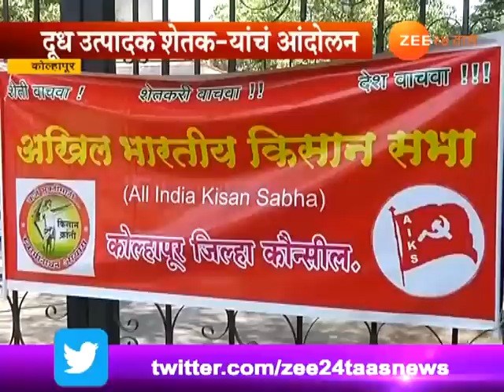महाराष्ट्र फास्ट | राज्यभरातील महत्त्वाच्या बातम्या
Maharashtra Fast 04th May 2018